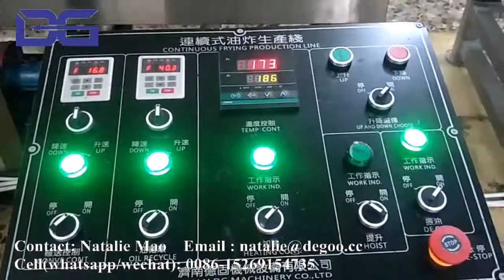200-300 kg/h fried moon crispy production line fried bugle making machine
Fully automatic line for making fried snacks with different shapes such as moon , fish , bugle, chicken leg and so on